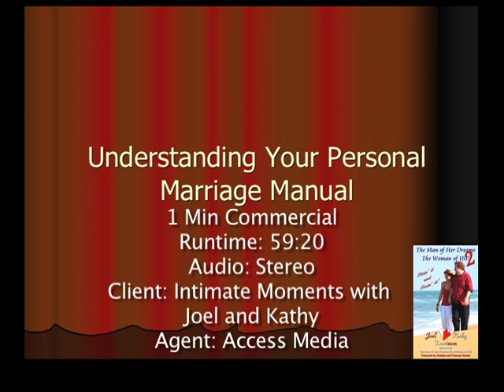Understanding Your Wife's Heart-Your Personal Marriage Manual! Intimate Moments w/ Joel and Kathy #3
Understanding Your Wife's Heart - Your Personal Marriage Manual!  Intimate Moments w/ Joel and Kathy  Video #3

Joel and Kathy share short one to two minute teachings that will help you on your journey to an outrageously happy marriage.  If you have never experienced the teaching of Joel and Kathy Davisson, you are in for a treat! Joel and Kathy had a severely troubled marriage for 10 years. Then, after a miracle of God's intervention, they entered into 10 more great years.  These videos were originally created after probably 15 great years. Today is July of 2021, 27 great years of marriage!  Those bad 10 years are a distant memory now. Hundreds of couples have attended Joel and Kathy's crown jewel "Five Day Weekend Marriage Intensives" which they have been conducting since January of 2007. Many churches have hosted Joel and Kathy's "Outrageously Happy" marriage seminars.  Pastors and PHD Counselors utilize their two books in their ministry and practices. Many say that they have discovered the "missing links" to make Christian Marriages to be successful and happy.  Joel and Kathy do NOT teach the traditional "wife submit" "Wife Respect" "wife follow the husband's leadership" messages that have shipwrecked the Body of Christ, contributing to and enabling the 50% divorce rate that the church has experienced over the last few decades.  Joel and Kathy minister to all but the most severely wounded couples have especially found help after many years of hopelessness and dead ends.  If your marriage has suffered adultery, pornography, abuse or has just been downright miserable from the basics; bad communication, money issues and the like, then you will find help with Joel and Kathy.  Let them be "Marriage Mom and Dad" to you!